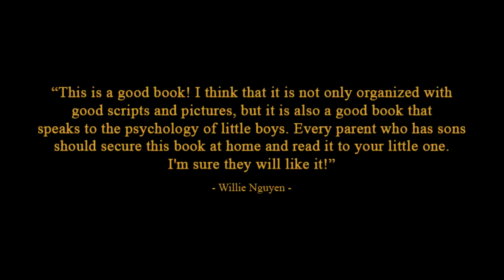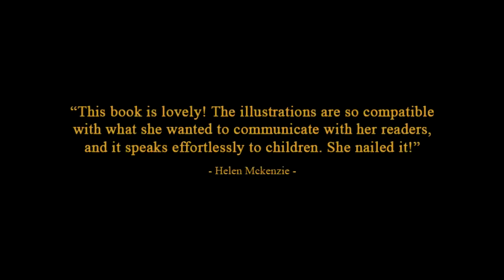What People Are Saying About Where Is Pete? | Judith G Abernethy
In the blink of an eye, young Pete has disappeared from a family picnic. Where in the deep woods could Pete have gone? In a humorous tale, Pete’s family searches frantically for him while they encounter various wildlife and dangers along the way. This story has a happy ending, but many real life stories do not. Thousands of children become lost or disappear every year. This book helps educate children on the importance of staying put so that they can be found.

About the Author:
As an environmental educator, Judith has worked with various youth groups and environmental programs to teach youth how to be safe outdoors. She wrote Where is Pete to reach out to more youth and their parents. Judith lives in the foothills of North Carolina.